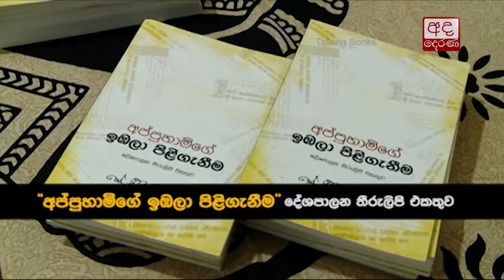Talking Books Ep 779 K G Pilip Shantha's Book Launch